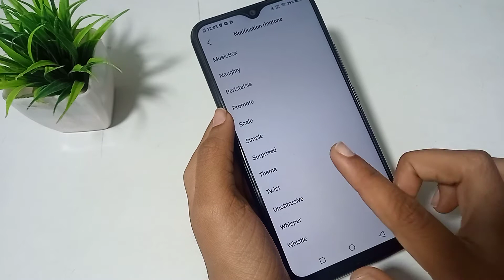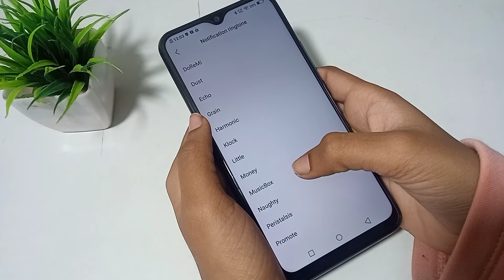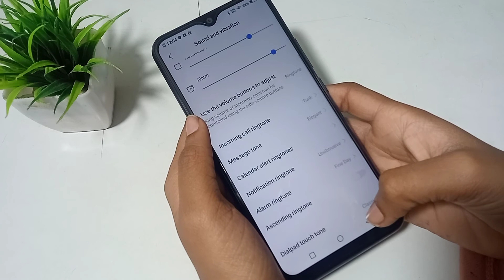Vivo Y1s notification multiple sound setting, Notification ringtone change kaise kare